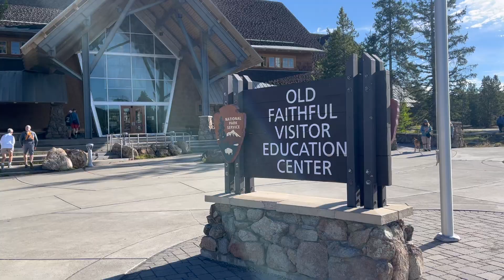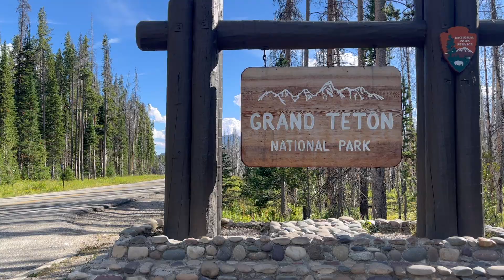Yellowstone & Grand Teton 2024